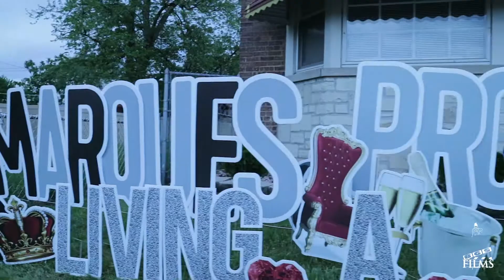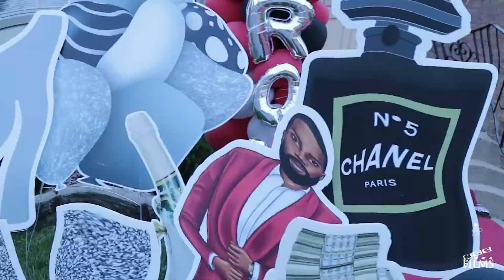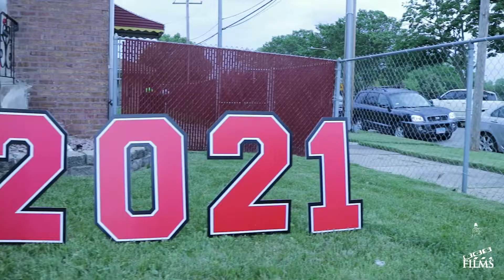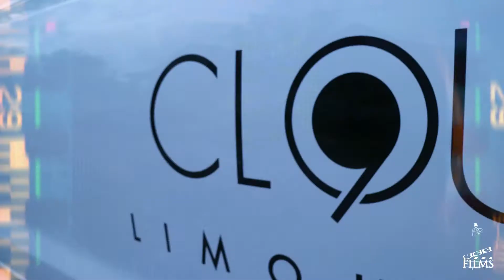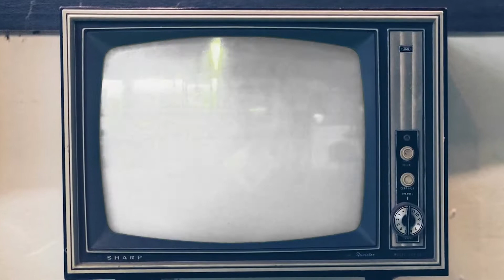Marques Toast Off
BGS Films Global capturing moments in motion

🤔📸🎥 Do you need professional photos, videos or commercials for your brand or vision at budget friendly prices?